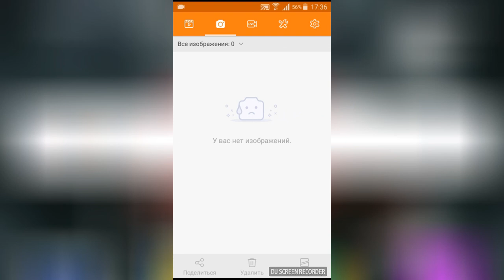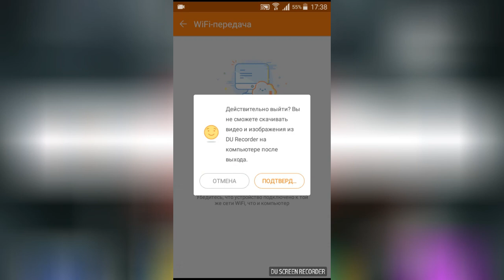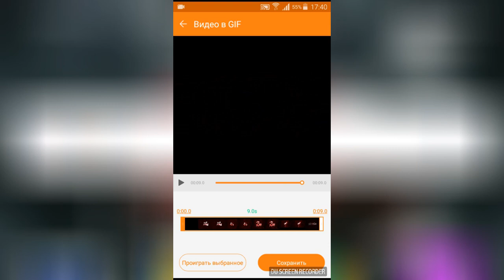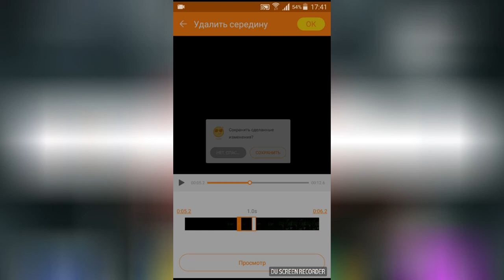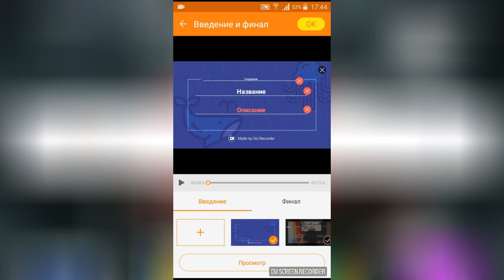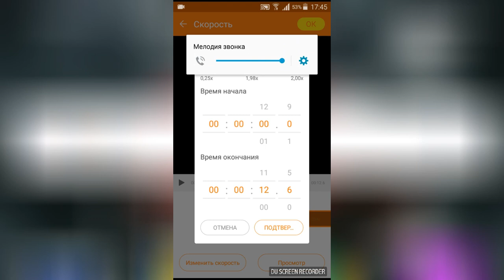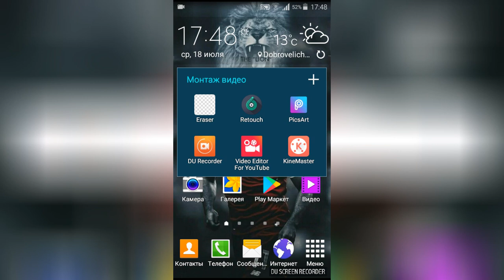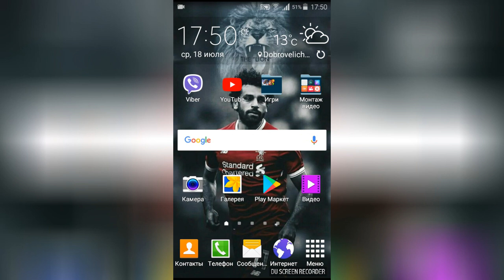Програма для монтажа для начинающих ЮТУБЕРОВ!!!